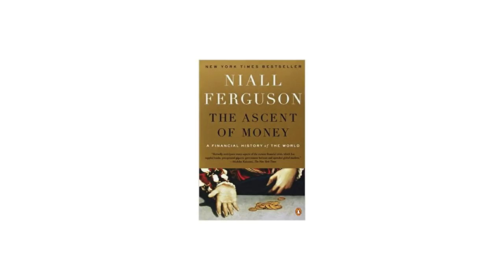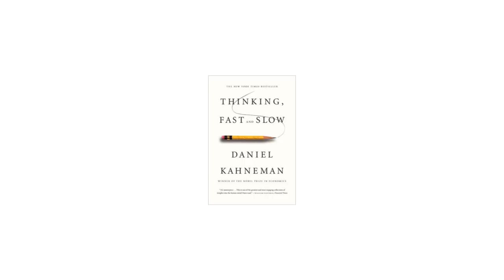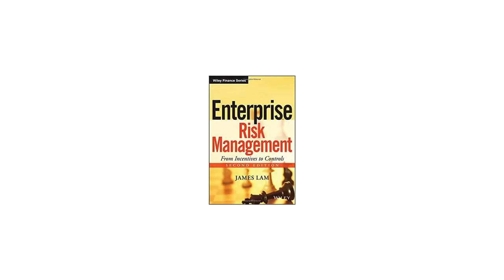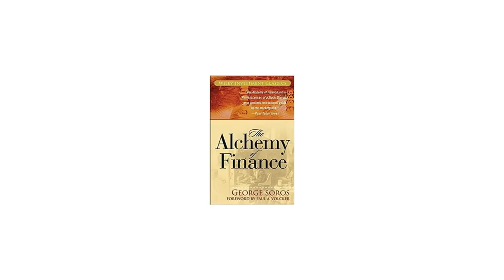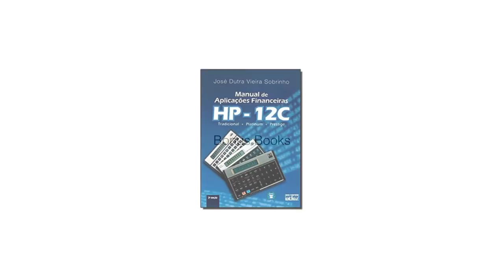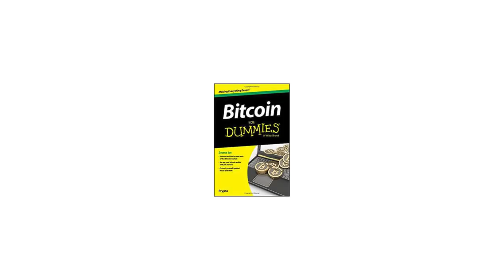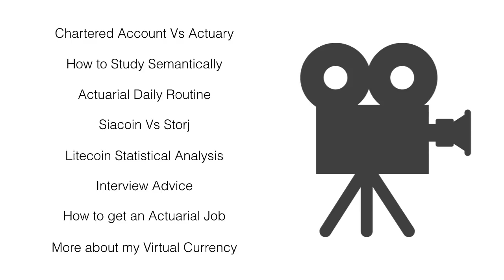15 Must Read Actuarial Books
Must read book: Introduction to Actuaries and Actuarial Science

1) The Drunkards Walk
2) Fooled by Randomness
3) Black Swan
4) The Ascent of Money
5) Thinking Fast and Slow
6) How to Win Friends and Influence People
7) Super Crunchers
8) Predictably Irrational
9) Enterprise Risk Management
10) Buffettology
11) The Alchemy of Finance
12) Animal Spirits
13) The Intelligent Investor
14) Ecclesiastes
15) Chance, Love and Logic

If you are writing CT3/Exam P/Actuarial Statistics then you might be interested in this:
Teachable - Statistics by MJ